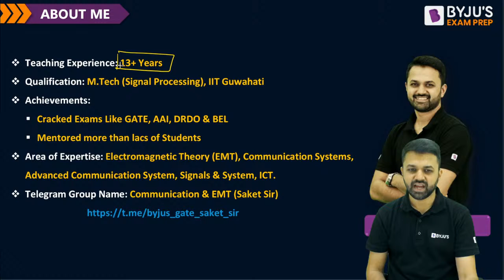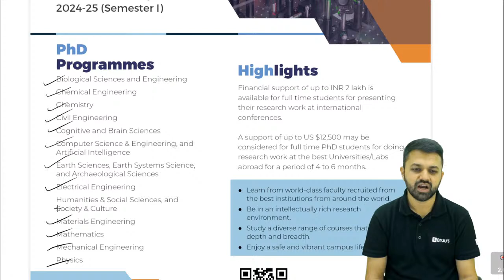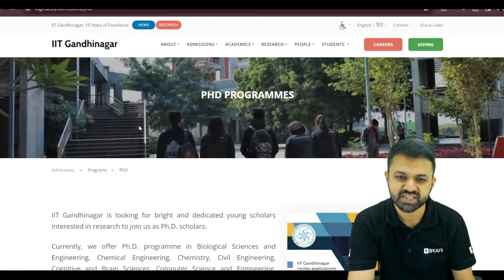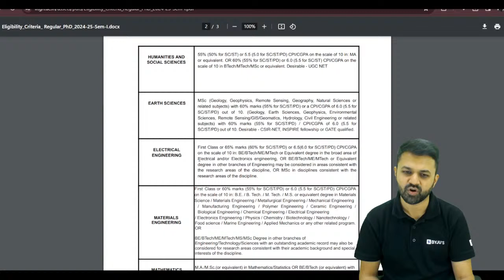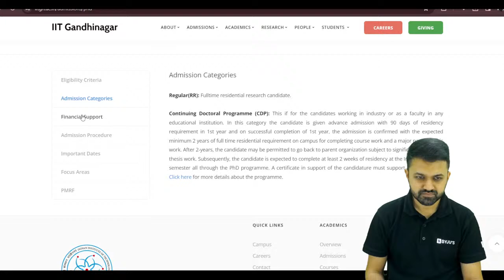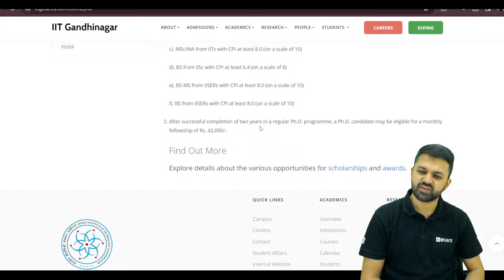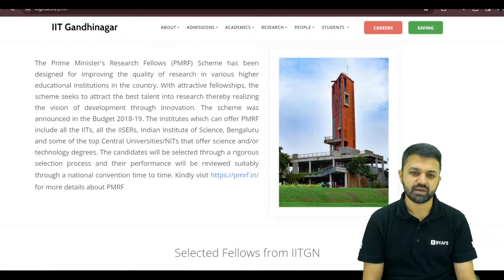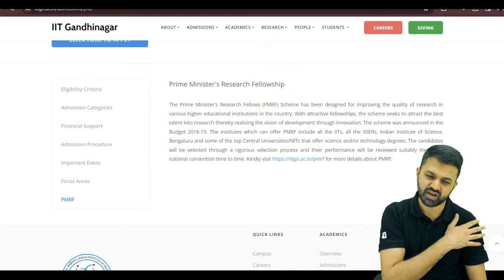IIT Gandhinagar PhD Admission 2024: Application Process, Eligibility Criteria, and Important Dates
Share Your GATE Result for Reward Opportunities!
If you've attained a favorable result and believe our faculty and content contributed to your success, Kindly SHARE YOUR RESULT WITH US to unlock the opportunity to win exciting rewards!